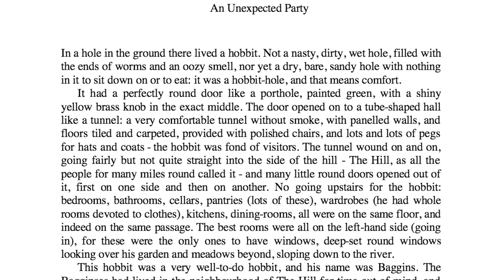'Lord of the Rings' almost didn't happen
"Lord of the Rings" is arguably one of the most influential books to be written in the past century. Inspiring whole generations of fantasy authors that came after, like J.K Rowling and her "Harry Potter" series. We brought in Ryan Britt, author of the book "Luke Skywalker Can't Read: And Other Geeky Truths," who told us that "Lord of the Rings" was almost never written in the first place.

Produced by Corey Protin.